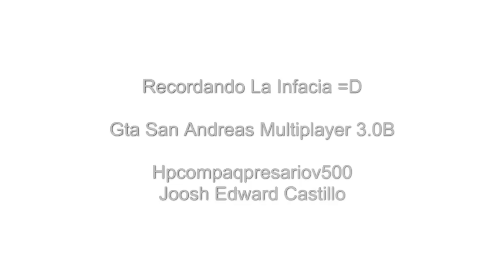Gta San Andreas [Forever]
Gta san Andreas , Fue Un Juego de Mi Infancia i Lo Fue i lo Seguira Siendo =D
CJ: Gracias por Hacernos Reir
Las Viejitas: Gracias por Atropellarlas
La Banda: Por Subirse al Coche xD
Los Polis: Por seguirme =D